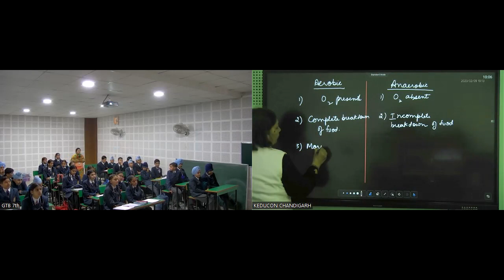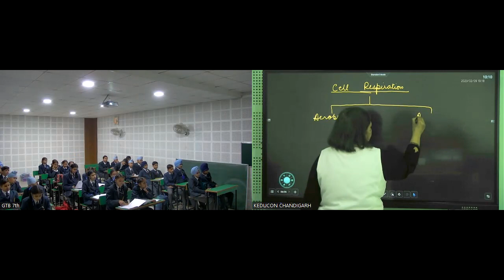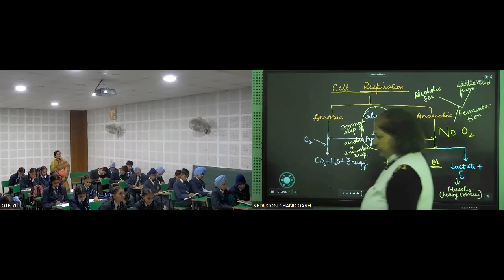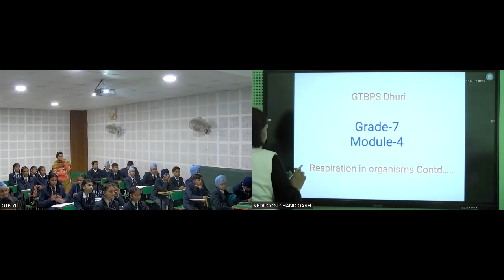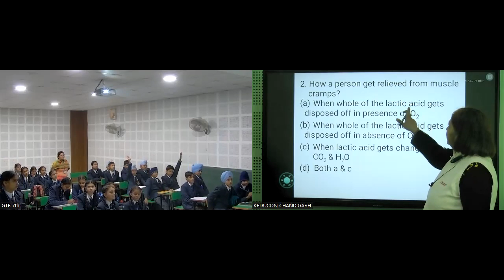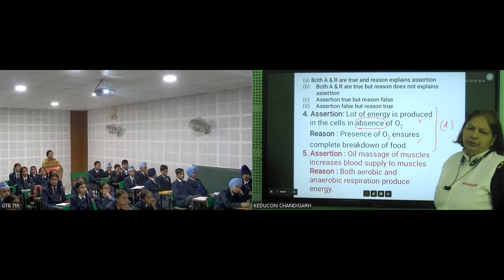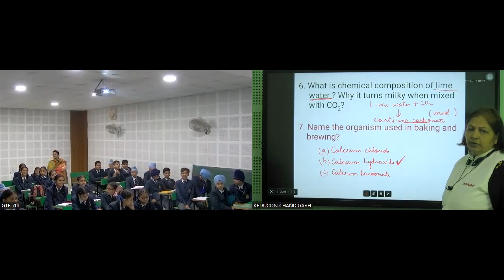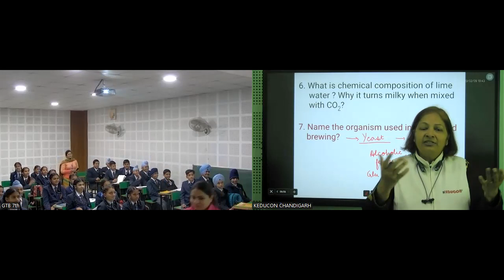M-4, Respiration inorg., Thales